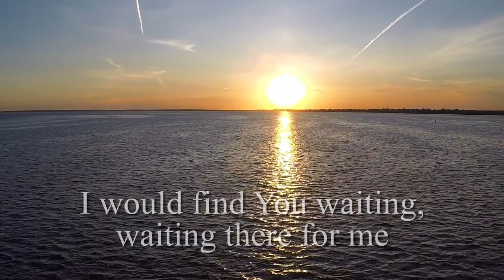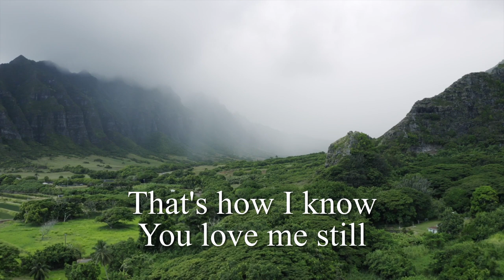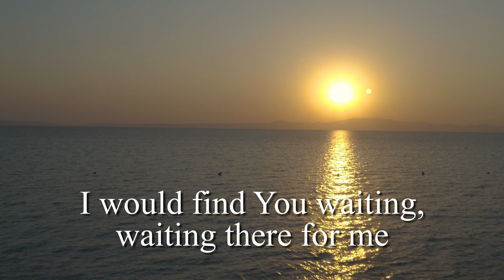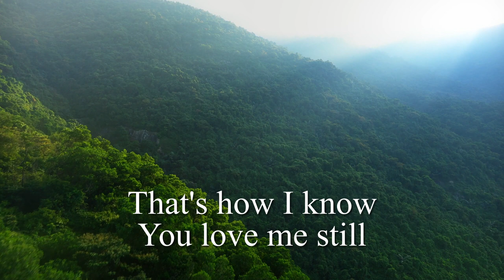Still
Lyrics: Doug and Katy Raymond

If I run or if I fall
If I gain or lose it all
You are with me still

If I’m strong or if I’m weak
If I’m silent, if I speak

Chorus
If I sailed a million miles across the sea
I would find You waiting, waiting there for me
The promises You’ve made
Will never, never fade
That’s how I know You love me still

If I remember or forget
If I rejoice or I regret
You are faithful still

If I look but fail to see
All that You have done for me

Chorus

Bridge
Still sovereign, still mighty, still seated on the throne
Still worthy, still holy, You are still the cornerstone

Chorus

Psalm 139:7-10
"Where can I go from your Spirit?
If I go up to the heavens, you are there;
If I rise on the wings of the dawn,
even there your hand will guide me,

Drone video clips from Pexels.com:
Life Of Pix
Zlatin Georgiev
Mikhail Nilov
Adrien JACTA
Marc Espejo
Kelly Lacy
Taryn Elliott
Peter Fowler
Ruvim Miksanskiy
Home Adrift
Mikhail Nilov
Valmir Vras77
Bhumik Photography
Kelly Lacy
Luciann Photography
Aziz Salem
Pineapple22
Zlatin Georgiev

Photo:
Bianca